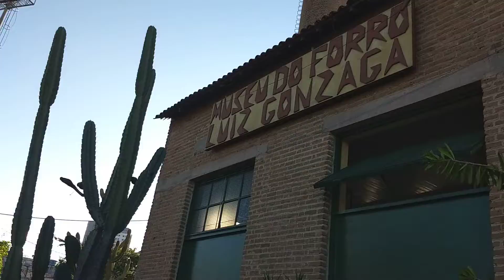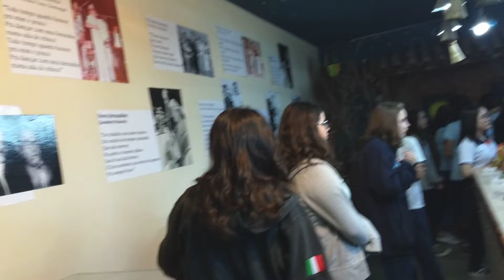Caruaru City Tour Cultural e Pedagógico Gtur Pereira Receptivo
City Tour Cultural e Pedagógico em Bezerros e Caruaru com o Colégio CEI Natal RN, Destaque Turismo e Gtur Pereira Receptivo.